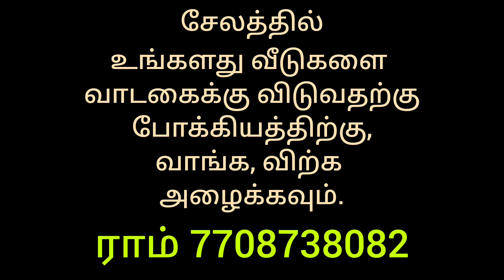Sold - Out RH348 6.5k Rental house in Kuranguchavadi Salem | Ram 7708738082.